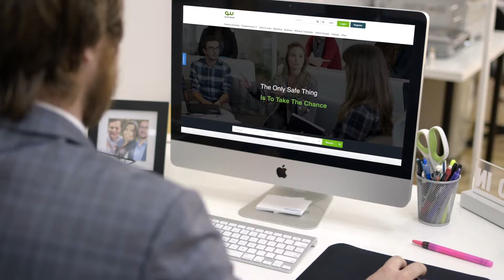Commercial Video Quick Workk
We produced this video for a client.
To get a video made for your product or business,